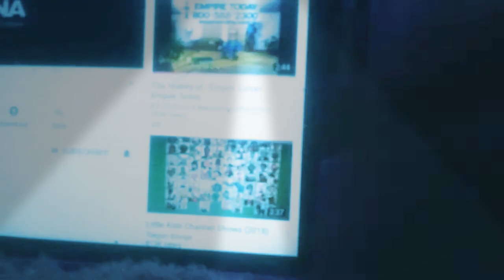December 22, 2018